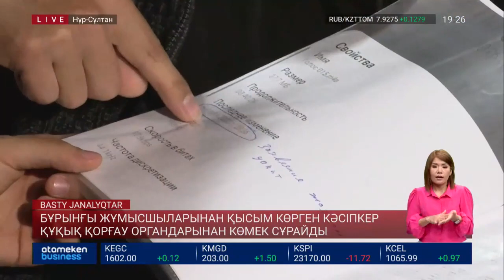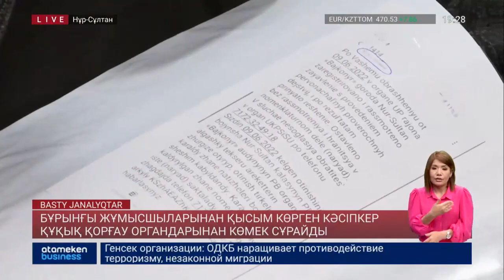БҰРЫНҒЫ ЖҰМЫСШЫЛАРЫНАН ҚЫСЫМ КӨРГЕН КӘСІПКЕР ҚҰҚЫҚ ҚОРҒАУ ОРГАНДАРЫНАН КӨМЕК СҰРАЙДЫ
Бұрынғы жұмысшыларының бопсалауынан шаршаған кәсіп иесі құқық қорғау органдарынан араша сұрайды. Кәсіпкердің айтуынша, жалдамалы қызметкерлері жарты жыл бұрын өз еріктерімен жұмыстан шығып кетіп, бірнеше күннен соң еңбекақымызды бермедің деген сылтаумен қайтып келген. Ал жұмысшылар болса бірнеше жыл бойы алмаған демалыс еңбекақысы, әлеуметтік төлемдерінің берілуін талап етеді. Мәселенің мән-жайын Сымбат Серікқызы анықтап көрді.